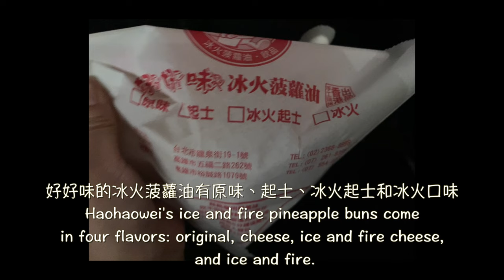「高雄 鼓山」好好味冰火菠蘿油 瑞豐店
中午不小心吃了醬料包塑化劑，覺得下班要吃小吃犒賞一下。
Some people accidentally ate a packet of sauce with plasticizers for lunch, so I feel like I deserve a snack to make up for it after work.

師大夜市發跡，現烤的手工菠蘿麵包是好好味小吃的招牌
Hailing from Shida Night Market, our freshly baked handmade pineapple buns are a signature delight at Hao Hao Wei Xiaochi.